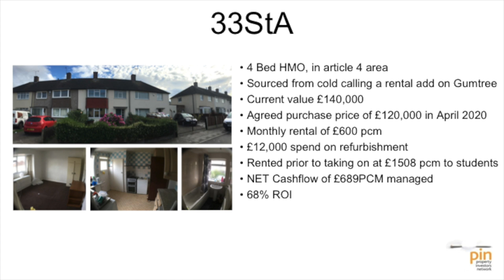HMO PROPERTY IN THE UK | WITH JOINT VENTURES | JONATHON IOANNOU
Find out how to achieve high profit from high end HMO's by reserving your place on Simon Zutshi's FREE Masterclass

In this inspirational case study, UK property investor Jonathan Ioannou is interviewed by Simon Zutshi about his property journey at Property Magic Live - he shares how he focused on HMO property investing to generate strong monthly cash flow. Jonathon talks in detail about a 4 bed HMO in Nottingham, secured using a joint venture property deal, generating a 66% Return on Investment (ROI) and an incredible £1508 per calendar month.

Jonathon's reason for investing, was his long term passion towards property, especially after leaving university and experiencing a low employment rate. This was his reason for investing in himself, he then wanted to successfully implement a joint venture partnership with HMO property. He learnt this from Simon Zutshi's 3-Day Mastermind Accelerator and then the Property Mastermind programme.

Jonathon talks about completing previous joint venture property investments with Houses of Multiple Occupation, to then receiving a call regarding another potential HMO property investment, from a property sourcer. Jonathon was offered a HMO property that had already been built in an Article 4 area from a motivated seller. After seeing the potential of the site post property renovations - Jonathon was able to secure the deal by borrowing money from another student from Simon Zutshi's Property Mastermind programme.

At the time of being interviewed, at Property Magic Live, Jonathon had built up a £5.1 million property portfolio with HMO property investments, using joint venture property deals.

If you also want to profit from HMO property investment, you need to learn more about what makes a good HMO investment. Simon Zutshi has put together a FREE 3-Part Video Series - all about successful HMO investing. To find out MORE about how you can access this valuable HMO training at NO COST

For property networking with like-minded people - book onto your local pin meeting now: